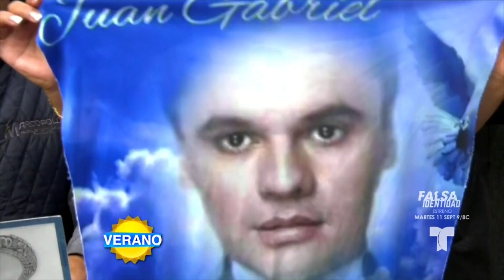Se prepara un homenaje para Juan Gabriel en Plaza Garibaldi | Suelta La Sopa | Entretenimiento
Video oficial de Telemundo Suelta La Sopa.  Nuestra reportera Elizabeth López nos tiene todos los detalles sobre el homenaje que se le prepara a Juan Gabriel en honor a su segundo aniversario luctuoso.